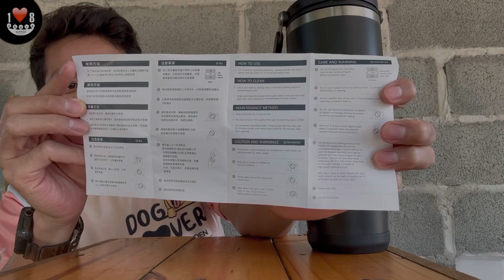แกะกล่องพรีวิวแก้วสแตนเลสเก็บความร้อนเย็นTYESOราคา359บาทขนาด1200มิลลิลิตร